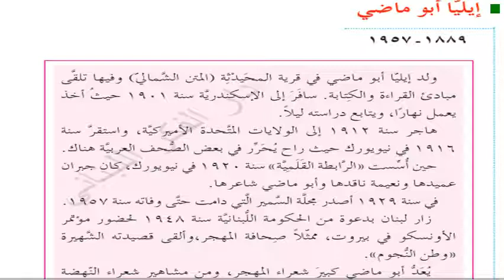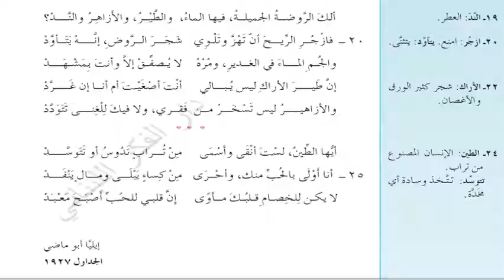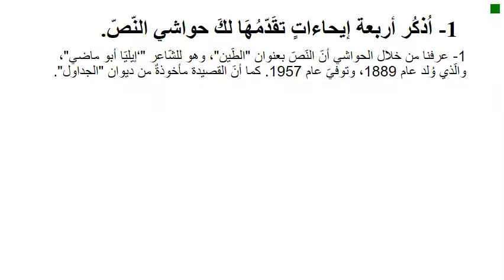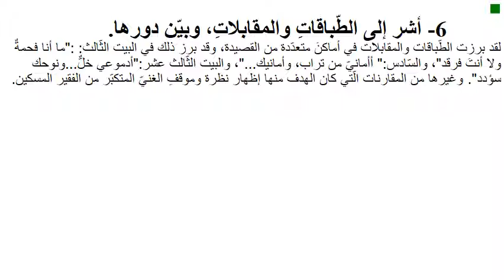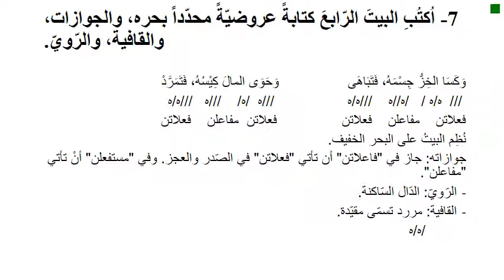S4 ARABIC LECTURE 2 WS.S VIDEO